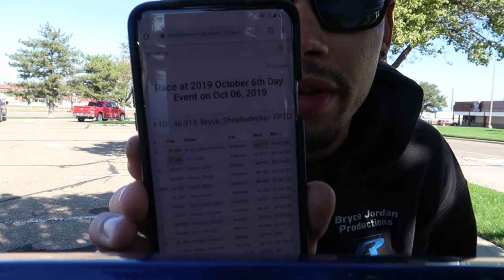#1!! Shes DIALED! | WTR SCCA | Stage 3+ MK7 Golf R